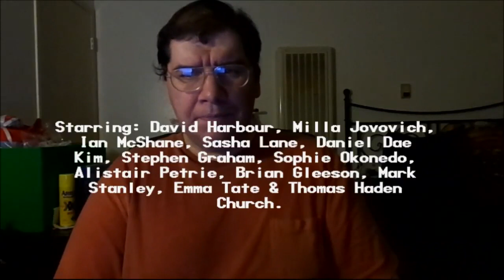Hellboy (2019): Joseph A. Sobora's Movie Review (A Ludicrous and Very Bad Reboot!)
My Movie Review of "Hellboy" (2019).
Starring: David Harbour, Milla Jovovich, Ian McShane, Sasha Lane, Daniel Dae Kim, Stephen Graham, Sophie Okonedo, Alistair Petrie, Brian Gleeson, Penelope Mitchell & Thomas Haden Church.

Written By: Andrew Cosby & Mike Mignola (Based on His Dark Horse Comic Book Series). Directed By: Neil Marshall.